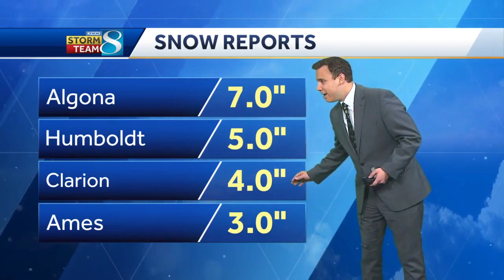weather cutin 4 pm